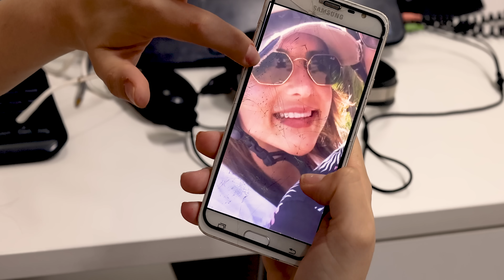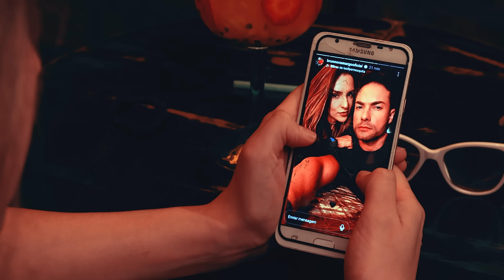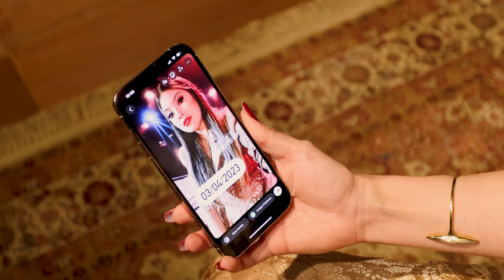Viviane Saraiva - CELULAR USADO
Confere aí se já é inscrito no canal e comenta o que achou ❤️

CELULAR USADO  📱⚒️

Foi só ela chamar
Pra você me trocar
Pra você terminar
E pra me descartar
Fui celular usado
Que cai e trinca a tela
Que deixa ali parado
Que usa improvisado
Até voltar com ela
Tô eu aqui no bar
Não paro de chorar
Queria te odiar
Mas nem suas fotos
Consigo apagar

Refrão :
Não tá fácil te ver com outra não dá
E antes de dormir ver suas fotos com ela , cancela
A minha vontade é de ir comentar
Que ainda me liga estando com ela
Cancela

Cancela
Melhor não por película em amor que já quebrou a tela !

FICHA TÉCNICA

Composição: VIVIANE SARAIVA E RICO HENRIQUES

Realização: GIF. PRODUÇÕES ARTÍSTICAS
Direção Executiva: GIOVANA FOGAÇA E GLAUCIO DOMINGOS

Produção Executiva: BIU ANTONIO E IZABEL MELLO
Produção Musical: HUGO SILVA
Arranjo: HUGO SILVA E FERNANDO ZOR
Mixagem / masterização : Amauri honorato
Direção e Roteiro: VIVIANE SARAIVA
Produção de Vídeo e Direção de Fotografia: FELIPE CARDOZO

Captação e Edição de Imagens: YURI MONTANHINI
Fotografia: FELIPE CARDOZO E WENDELL MIKE